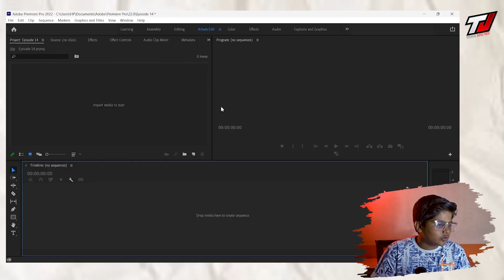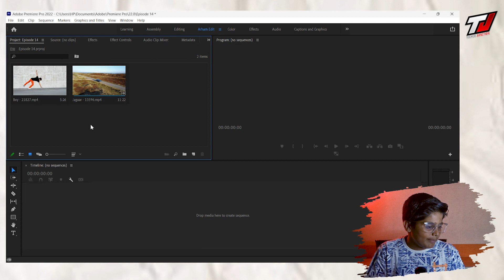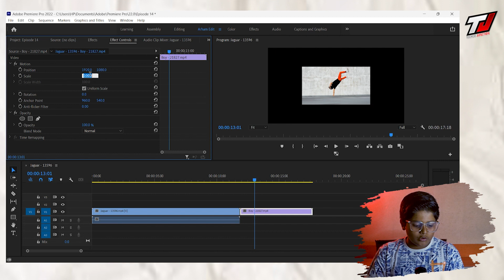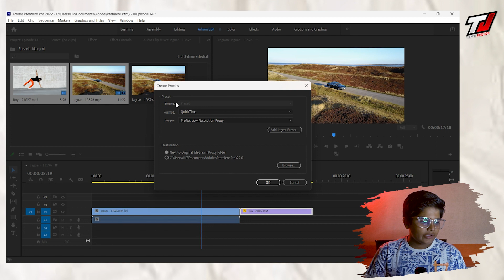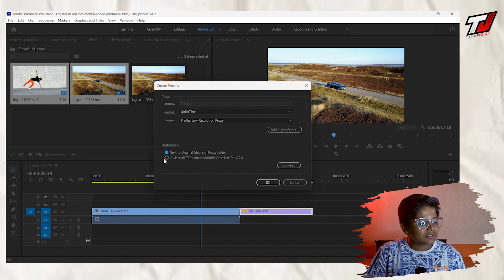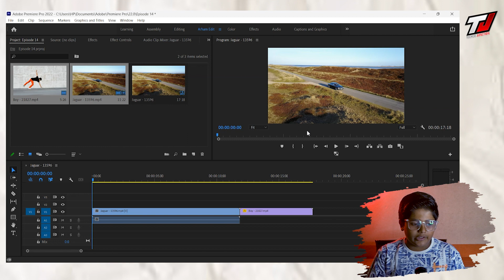"Mastering Proxies: Boosting Editing Efficiency in Adobe Premiere Pro" | Arham Jain | Episode 14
Welcome to our comprehensive guide on using proxies in Adobe Premiere Pro!

In this tutorial, we'll delve into the powerful world of proxies and how they can revolutionize your editing workflow. Whether you're working with high-resolution footage, collaborating remotely, or simply aiming for a smoother editing experience, proxies are your secret weapon.

🎥 What are Proxies?
Proxies are lower-resolution copies of your original media files, designed to facilitate faster and more efficient editing. They allow you to maintain the full creative potential of your footage while significantly reducing the strain on your hardware.

🚀 Benefits of Using Proxies:

Smooth Playback: Editing raw high-res files can be demanding on your computer. Proxies ensure smooth playback, even on less powerful systems.
Faster Rendering: Render times decrease as proxies are less resource-intensive, accelerating your editing-to-final product timeline.
Collaboration Made Easy: Sharing lightweight proxy files makes remote collaboration seamless, without compromising quality.
Preserving Creativity: All your color correction, effects, and transitions made on proxies will seamlessly carry over to the original files.
🔧 How to Set Up Proxies in Adobe Premiere Pro:
Step-by-step, we'll show you how to:

Ingest Your Footage: Bring your original files into Premiere Pro.
Create Proxies: Generate lower-res proxy files for your media.
Link to Proxies: Associate your proxies with the original media.
Toggle Proxy Mode: Easily switch between proxy and full-resolution editing.
Final Render: Render your project using the full-resolution files, with all proxy edits intact.
🎓 Who Is This Guide For?
Whether you're a seasoned editor looking to optimize your workflow, a content creator dealing with 4K or even 8K footage, or a beginner wanting to enhance your editing skills, this tutorial is for you.

📢 Don't Let Technical Hurdles Slow You Down!
With proxies, you can edit seamlessly without waiting for render previews or dealing with laggy playback. Join us on this journey to become a proxy pro in Adobe Premiere Pro!

Techco Junction